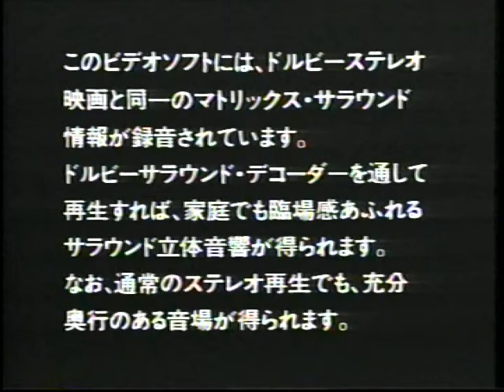Suncrown Home Video & Dolby Surround / サンクラウン クラウン編 + ドルビーサラウンド (1986)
Captured from "Twinkle Heart: Gingakei made Todokanai"